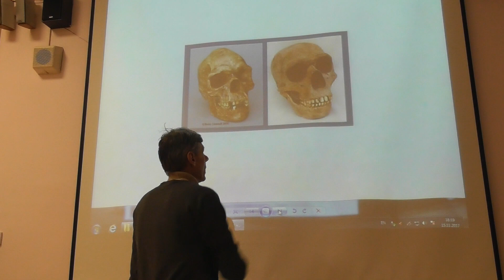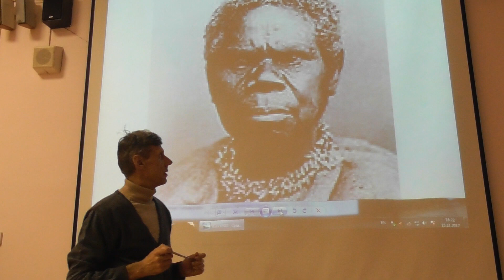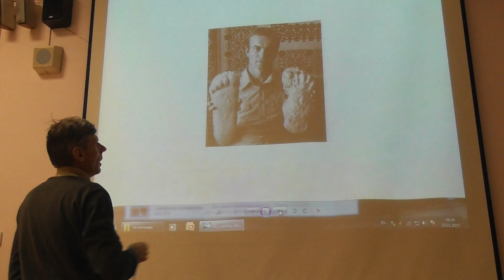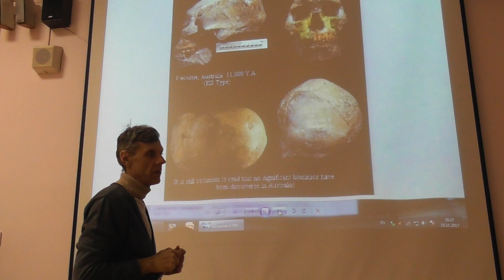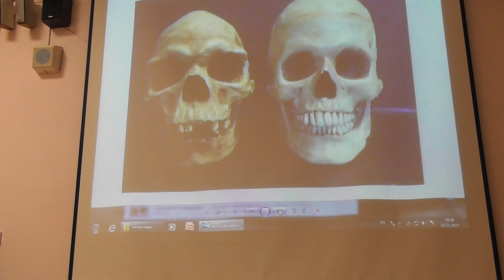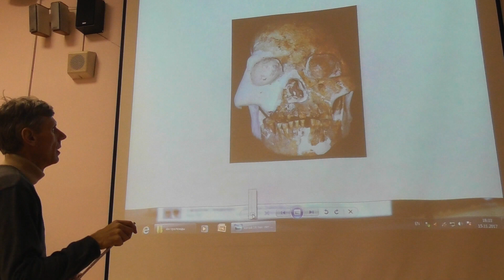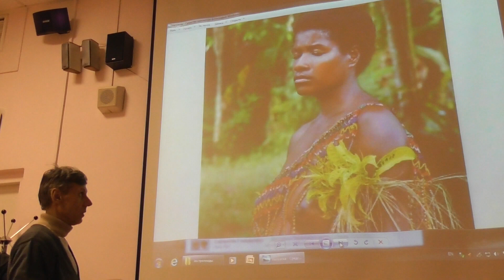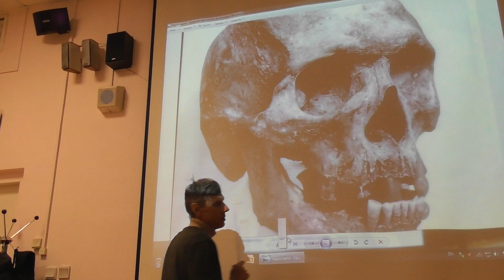Австралоиды и лешие: скорбная история вырождения А. Белов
Австралоидная раса являет собой яркий пример вырождения... впрочем, вырождение коснулось и других расовых групп современных людей. Биологическое вырождение  культурных людей проходит на фоне небывалого взлета развития цивилизации... снежные люди идут своим особым путем вырождения, отказываясь от цивилизации.